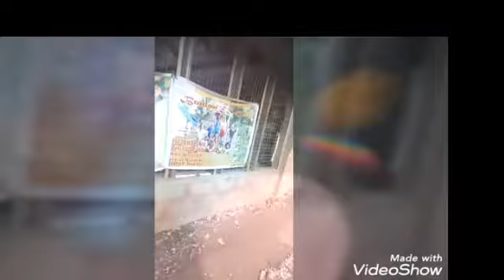Buhay sa Iling Island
Ang ganda ng bunlao ilin